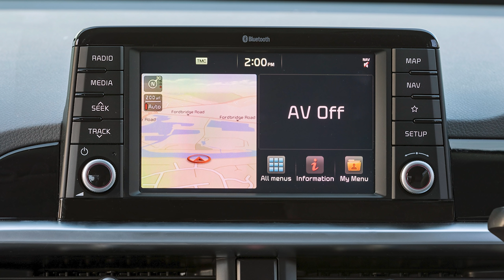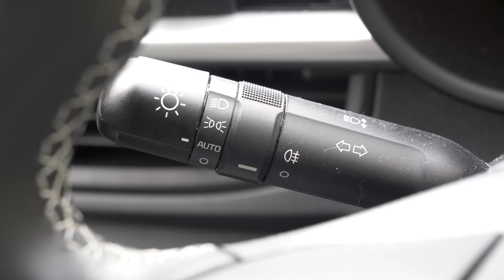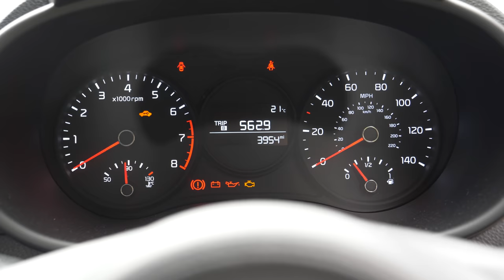I asked KIA To Give Me Their CHEAPEST Press Car. Here's Why I Loved It.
Having spent a whole bunch of time filming Ferraris and Aston Martins, I felt it was time that I hit the reset button and featured something extremely affordable. So, I phoned my good friends at @KiaUK and asked them to send me the cheapest press car on the fleet. Here's what I got.